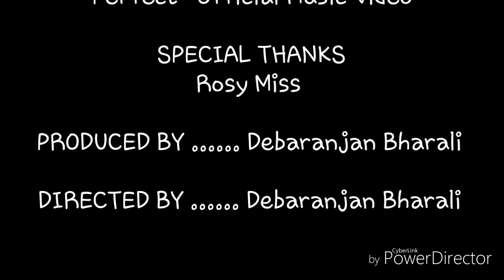Official music video "Perfect" by Debaranjan Bharali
A small antibiotic of genuine  emotion from my side in the form of a visual delight which perhaps can evaporate the the melady of self obsession that is contimating the human relation rampantly